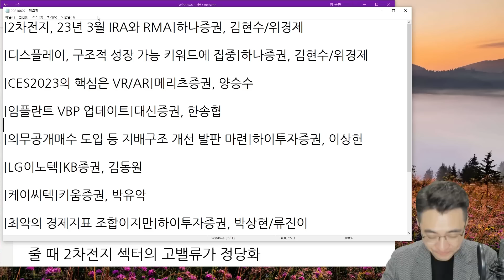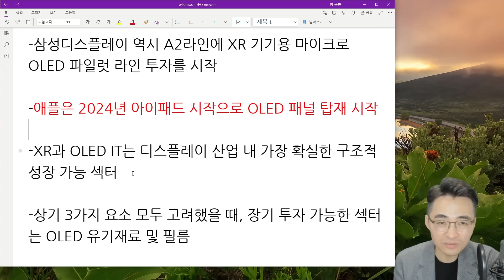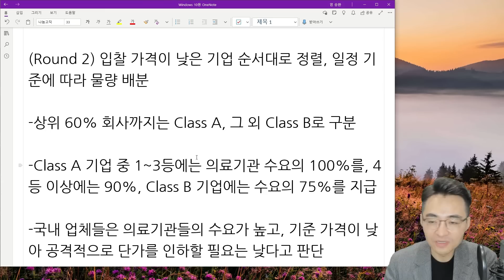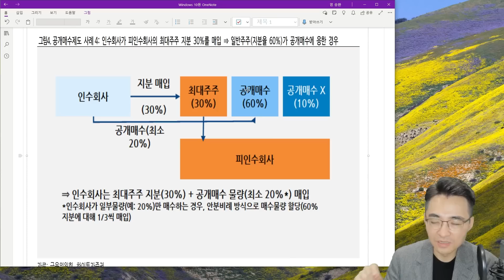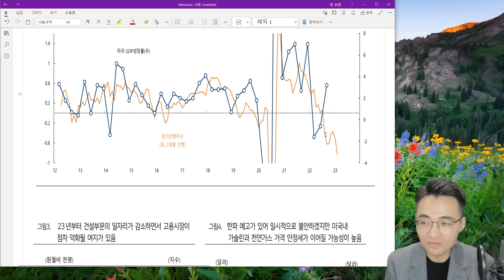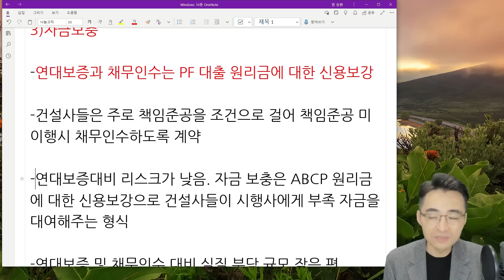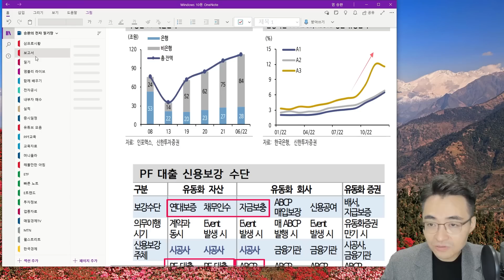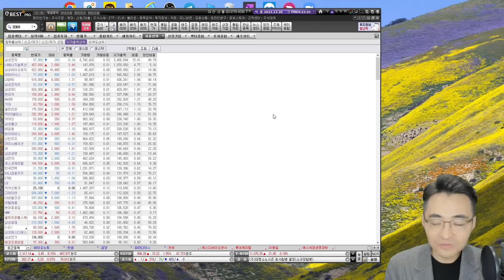[시장함께읽기] 12월 26일, 부진한 반도체와 대주주 과세 이슈 지속 부담(2차전지, 부동산PF, 디스플레이, CES2023, 임플란트, 주주환원정책)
1. 염블리의 2023 증시전망 주식 트렌드 요약집
 2. 주식을 바로 살 수 있는 주식상품권 1만원
 3. 미국 주식을 바로 살 수 있는 10달러

■ 해외주식 수수료 할인 이벤트
- 대상 : 이베스트투자증권 계좌 보유 고객 누구나
(이벤트 신청 필수, 이벤트 신청 계좌에 한 함)
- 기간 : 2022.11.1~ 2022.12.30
- 혜택 : 미국/중국/홍콩 온라인 거래수수료 0.07% 적용
(이벤트 신청 다음 영업일부터 2023년 12월 31일까지)